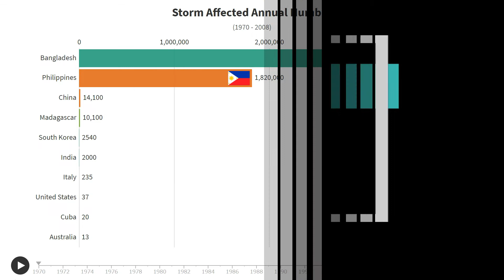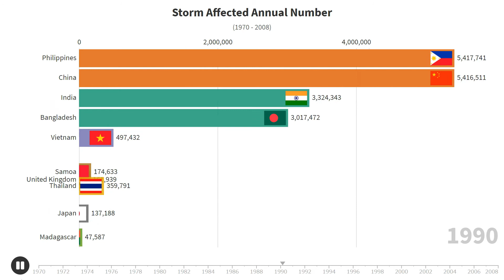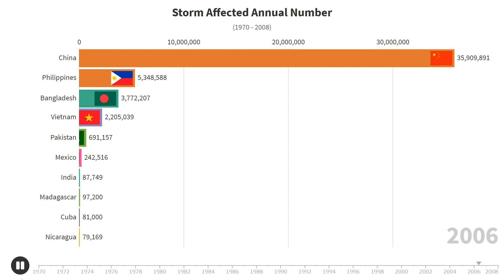Storm Affected Annual Number (1970 - 2008)